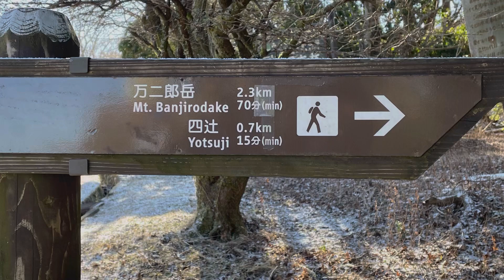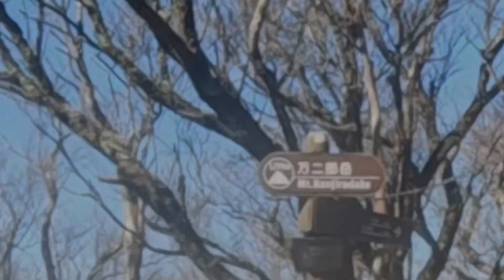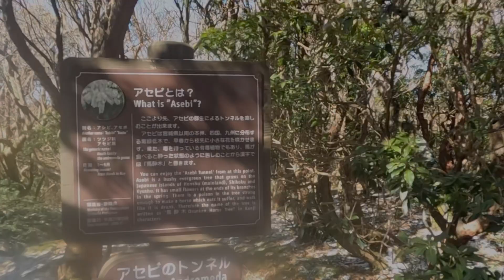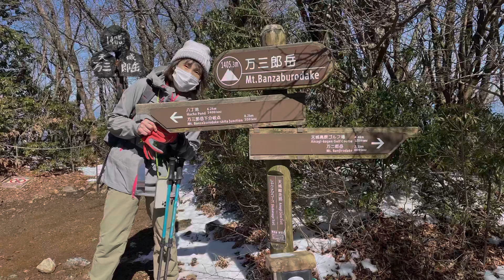天城山 万ニ郎岳・万三郎岳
伊豆半島にある100名山　天城山に登ってきました。　2月末なので　うっすらと雪の残る登山道でした。
丸太で出来た階段や岩場の雪は、滑りやすいので
怪我しないためにも、ゆっくり進みました。